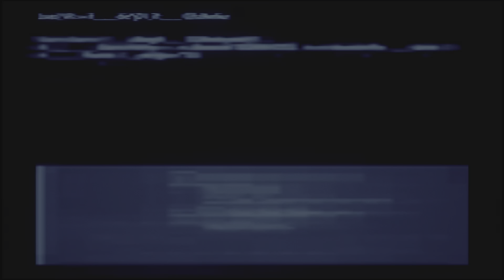Final Fantasy 7 Remake - Perfect Run 21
This is a playthrough that is almost a speedrun to max all weapons, max tons of materia, assess, stagger, and exploit all enemies, complete all side quests, obtain a platinum trophy, and complete everything in the game in under 27 hours including hard mode. All cutscenes will be skipped. I will be starting in easy mode for the sake of getting staggers done quickly and then complete the full hard mode in a very fast time.

Below, you can find quick links to specific moments in each video. Usually these will be boss fights, mini bosses, new weapons, some key sequences, and difficult staggers.

0:00 - Intro

In the section here will be the notes which will usually be stagger methods, materia set ups, and fight strategies. Understandably, it may be difficult to max weapons out as fast as I might or have materia exactly at the level that I may have them at any given moment, so setting up a party might not work for all people. I do change my builds on the fly when I do as part of my strategy, but everything you see is doable.

Notes:

- IxAMxNIGHTMARE